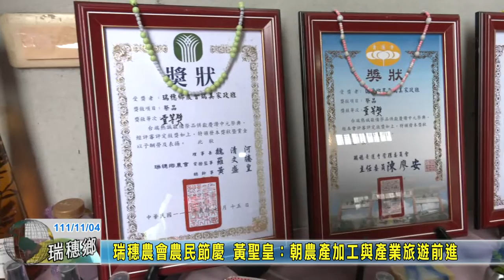20221104 09 瑞穗農會農民節慶 黃聖皇：朝農產加工與產業旅遊前進